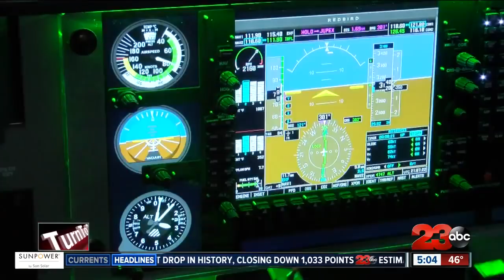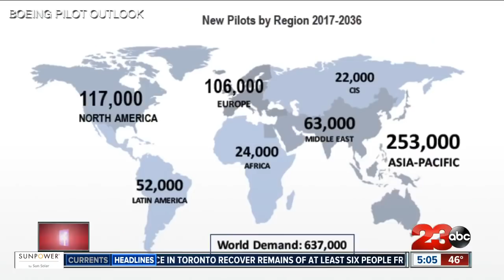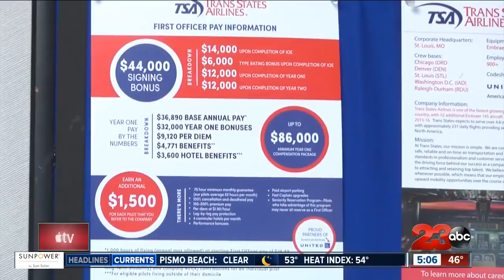Local aviation-only university helping bridge the gap in pilot shortage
California Aeronautical University - taking aviation students from the classroom to the clouds.